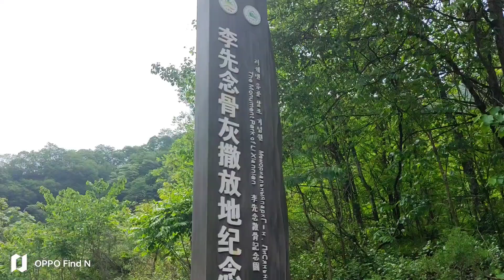这样改装床车，交警会处罚吗？怎样兼顾床车的行车安全和舒适性？